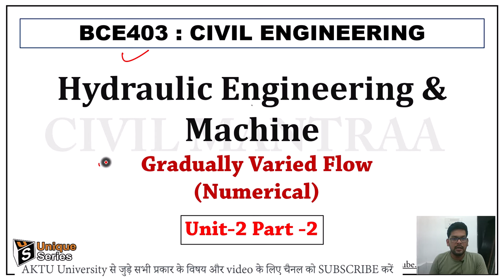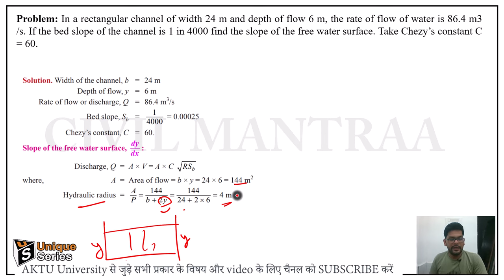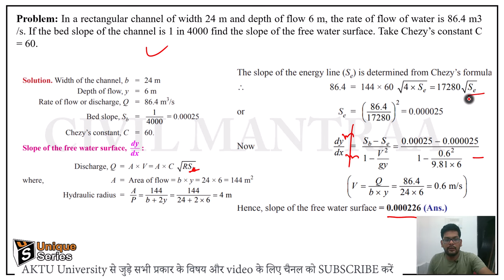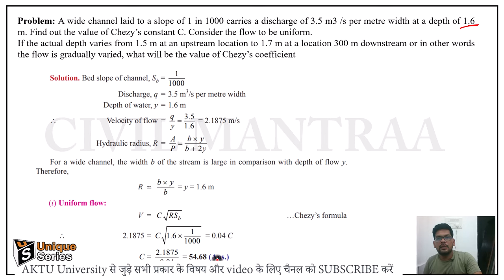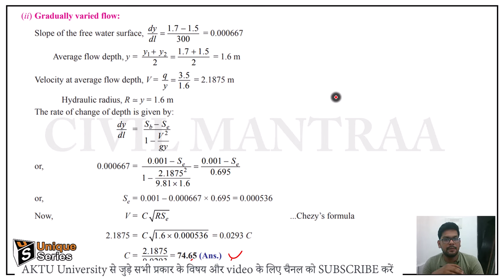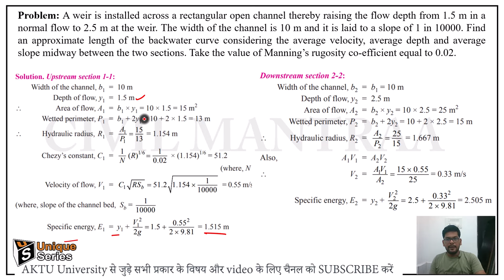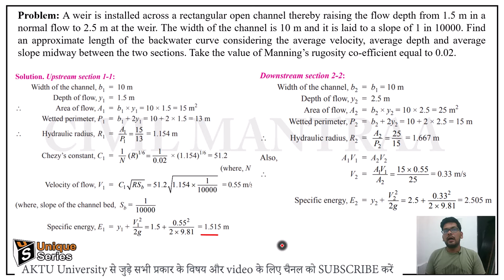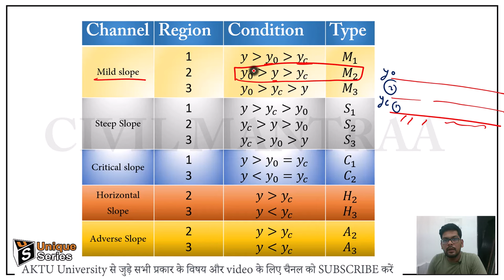U2P2 HYDRAULIC ENGINEERING & MACHINES | HEM & HHM | Civil Engineering AKTU Lecture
U2P2HYDRAULIC ENGINEERING & MACHINES | HEM & HHM | Civil Engineering AKTU Lecture

Unit 2 part 2 : HYDRAULIC ENGINEERING & MACHINES | HEM & HHM | Civil Engineering AKTU | 2nd year | Full Playlist AKTU Lecture | unique_series | CivilMantraa BCE403

BCE403: HYDRAULIC ENGINEERING & MACHINES | HEM & HHM | Civil Engineering AKTU | 2nd year | Full Playlist AKTU Lecture | unique_series | CivilMantraa
Unit- 1

(Submit the form to Download PDF)

Disclamer: The Main source of content and figure ; A TEXTBOOK OF
FLUID MECHANICS AND HYDRAULIC MACHINES ( Er. R.K. RAJPUT )

HYDRAULIC ENGINEERING & MACHINES machines Lecture,
HYDRAULIC ENGINEERING & MACHINES machines,
HYDRAULIC ENGINEERING & MACHINES AKTU,
HYDRAULIC ENGINEERING & MACHINES AKTU exam,
Hydraulics and Hydraulic machines Unique,
HHM AKTU Quantum,
HHM Unique,
HHM Unique series,
HEM AKTU,
HEM Quantum,
HEM,
HYDRAULIC ENGINEERING & MACHINES,
BCE403,